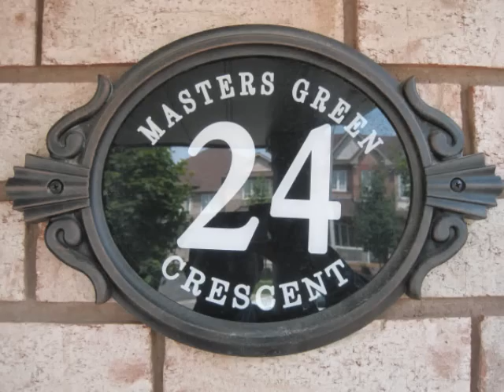Brampton Homes For Sale - 24 Masters Green Crescent by John Gaio